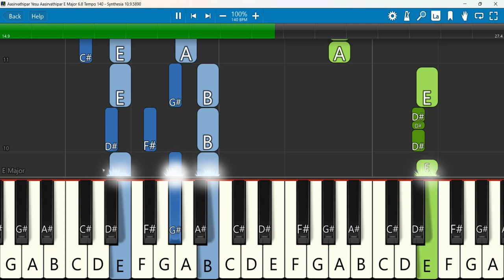Aasirvathipar Yesu Aasirvathipar Keyboard Notes E Major 6/8 Tempo 140 | ஆசீர்வதிப்பார் இயேசு